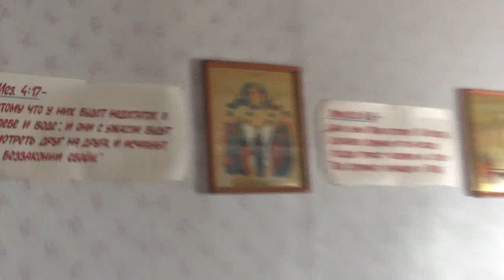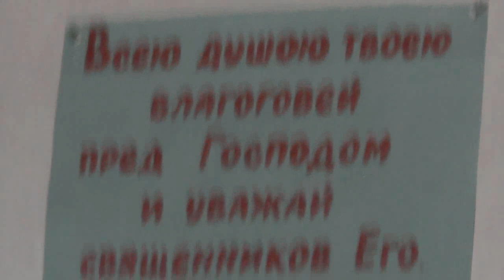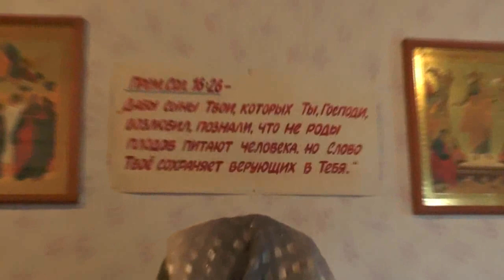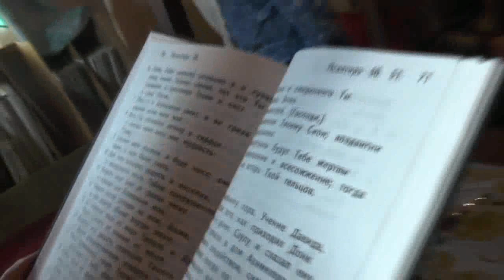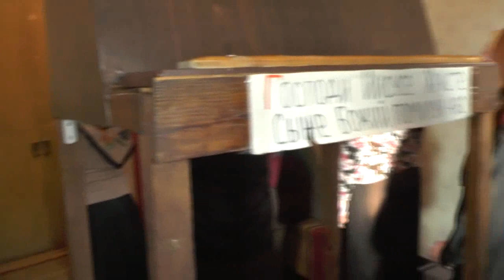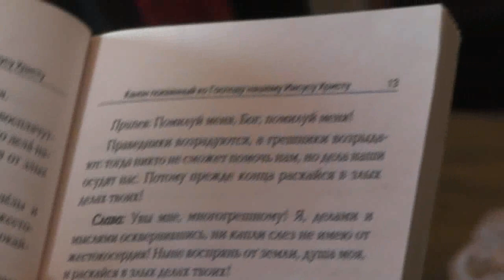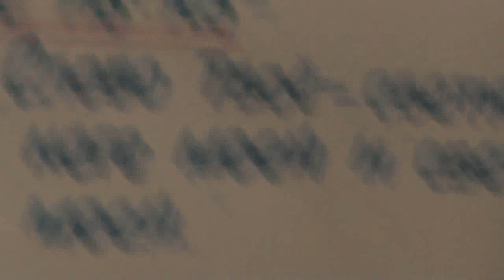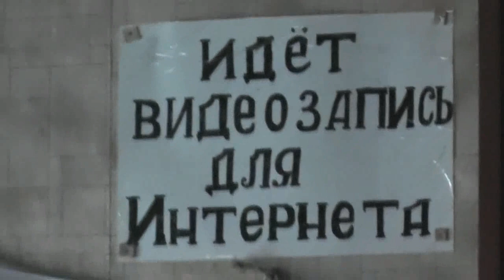Исповедь перед Причастием св Христовых Таин в отдельной комнате. 09.04.2016